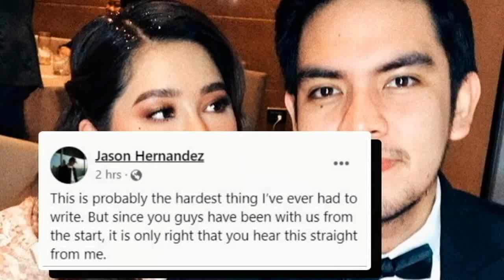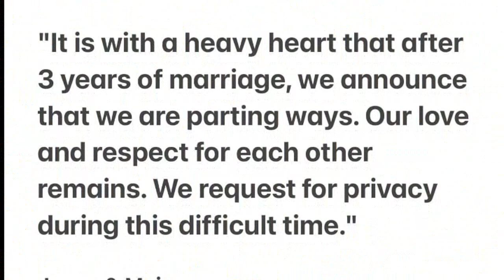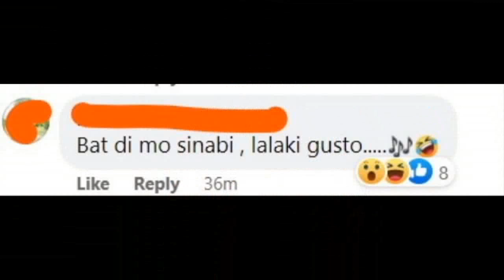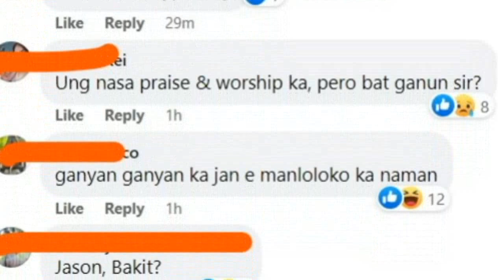MOIRA KAWAWA ANG INABOT SA ASAWA! ITO PALA ANG TUNAY NA NANGYARI SA KANILANG PAGSASAMA AT HIWALAYAN!